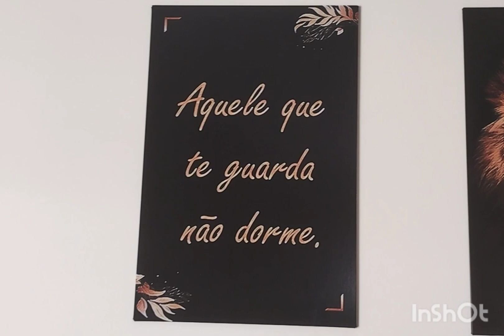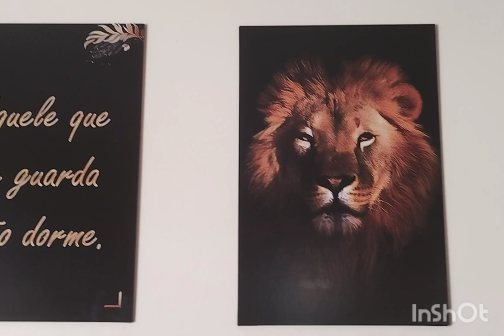Como fazer pudim 🍮 de leite, simples e fácil